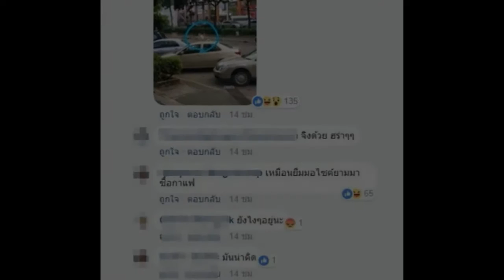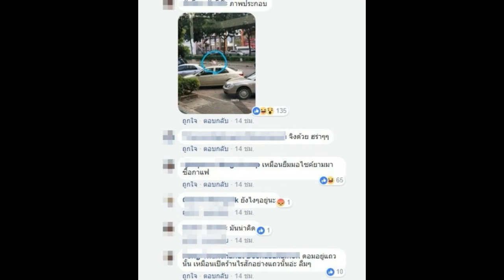ชาวเน็ตขุดอดีต! หลังเพจดังแชร์ข่าว ดอม-แคท ซ้อนมอไซค์ ไปด้วยกัน ทั้งที่ฝ่ายชายมีภรรยาแล้ว?